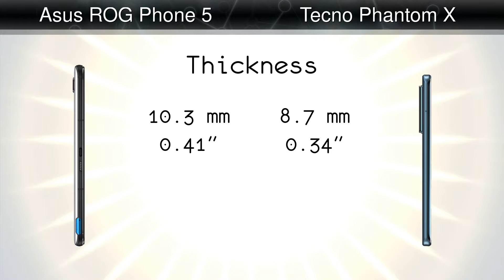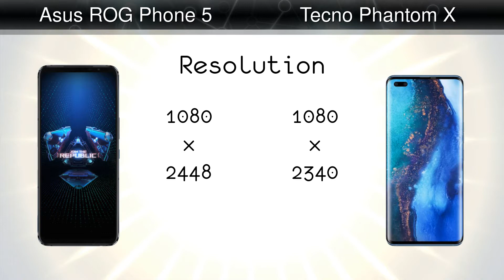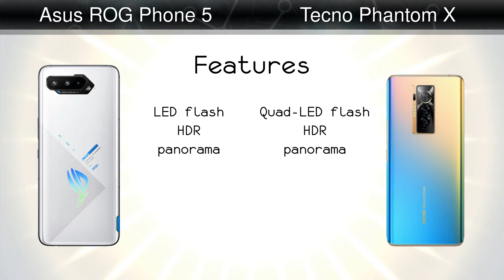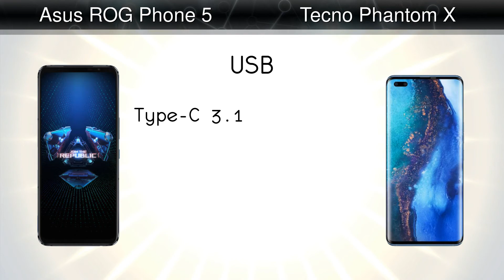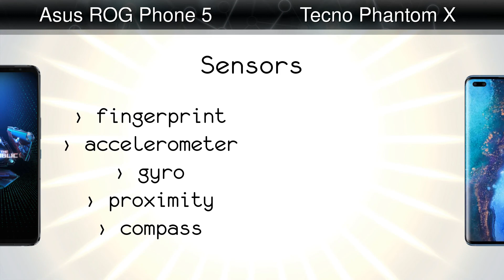Asus ROG Phone 5 vs Tecno Phantom X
Comparison: Asus ROG Phone 5 vs Tecno Phantom X